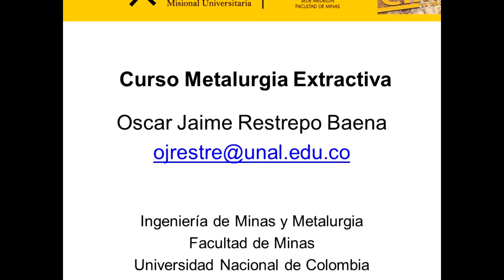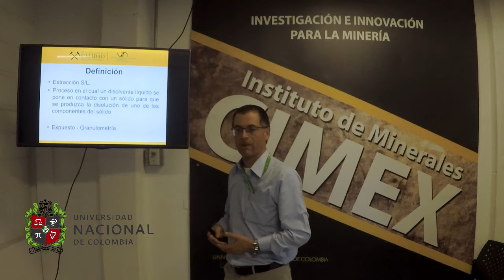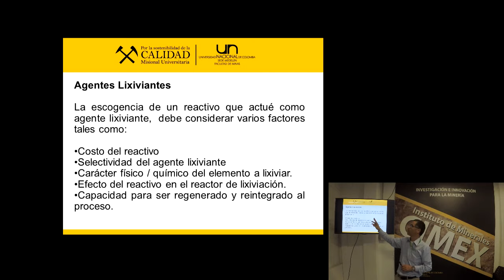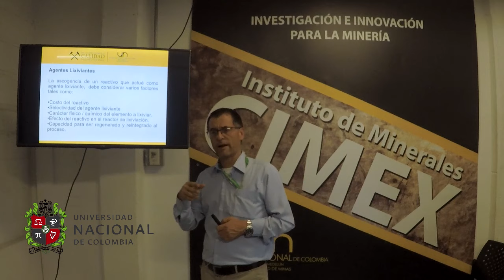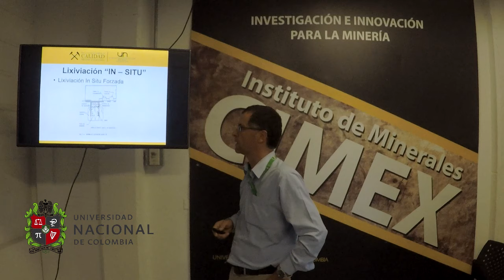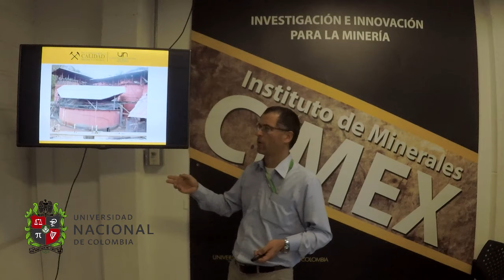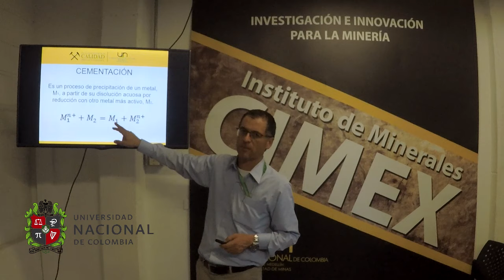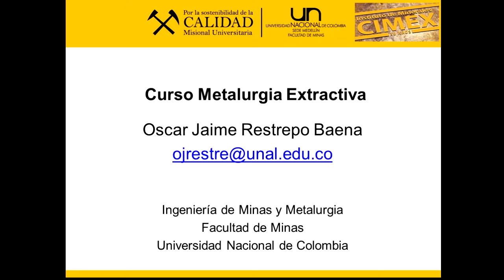Curso de Metalurgia Extractiva. Clase N°9. Lixiviación-Precipitación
Curso de Metalurgia Extractiva. Clase N°9. Lixiviación-Precipitación. Oscar Jaime Restrepo Baena. Departamento de Materiales y Minerales. Facultad de Minas. Universidad Nacional de Colombia. Sede Medellín
Se presentan con detalle dos de los procesos hidrometalúrgicos más importantes: la lixiviación y la precipitación. Se presentan los tipos de lixiviación y las características de los reactores utilizados. Finalmente se analizan los tipos de procesos de precipitación.

Se puede contactar al autor en:

Profesor Titular
Medellín – Colombia